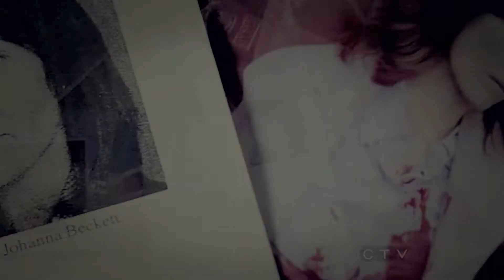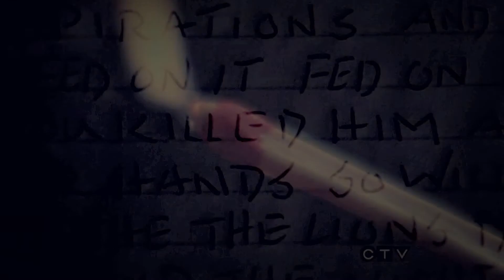Kate Beckett vs. Senator Bracken | you can't hide. {Recoil}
"I would say that Castle represents light and love and this guy (Bracken) represents the dark and death and they both have a hold on Kate Beckett." - Jack Coleman